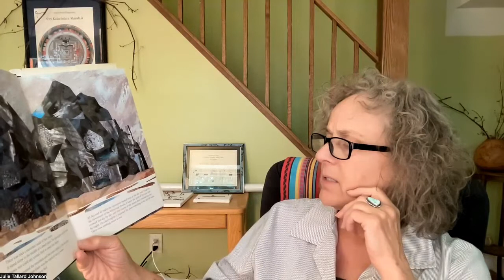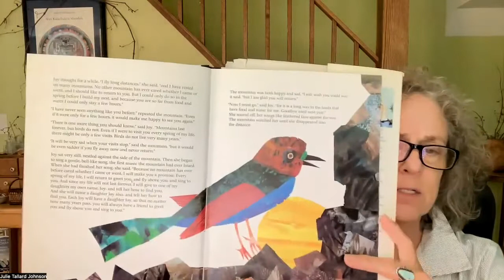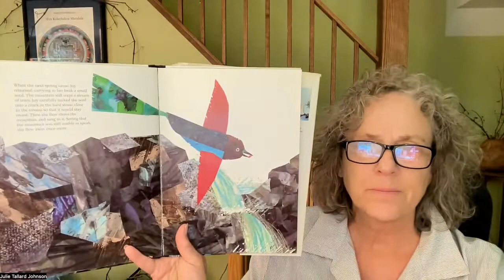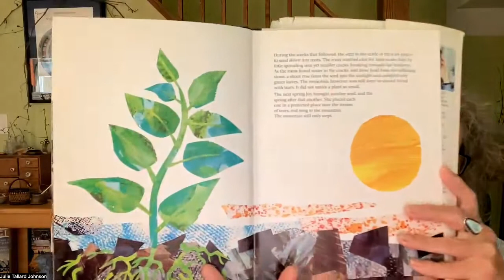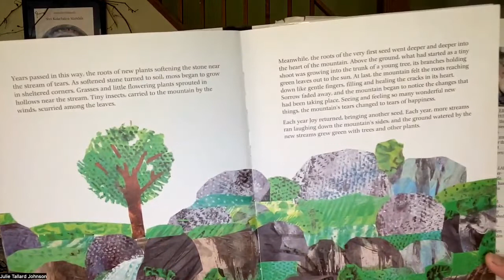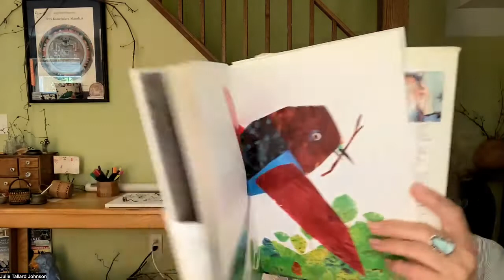The Mountain That Loved The Bird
A story for the day. We can be the mountain that yearns for company. We may be the bird that brings the song and seed to others. We may be the creek running down the mountain making everything green around us. When we let ourselves feel our emotions, our aloneness and our yearnings to be connected and together, everything can become green.

The Mountain That Loved A Bird by Alice McLerran and Eric Carle